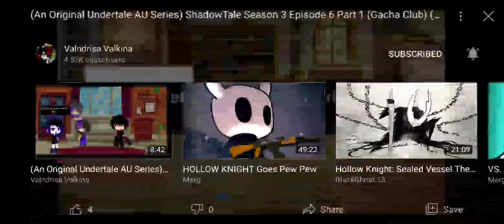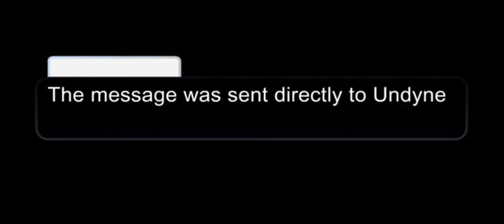Reacting to ShadowTale (S3 E6)